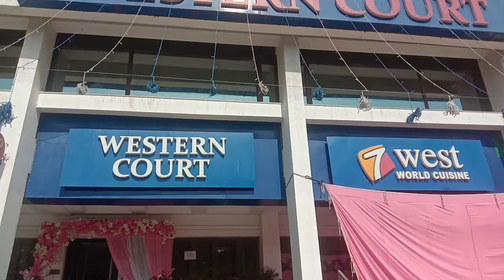Wedding Decoration Hotel Western Court.43.Chandigarh.Decorate By Sham Je Florisst.M.9855408534